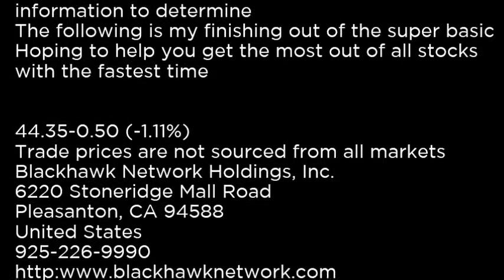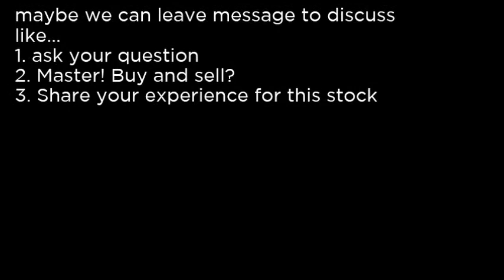HAWK - Blackhawk Network Holdings, Inc HAWK buy or sell Buffett read basic